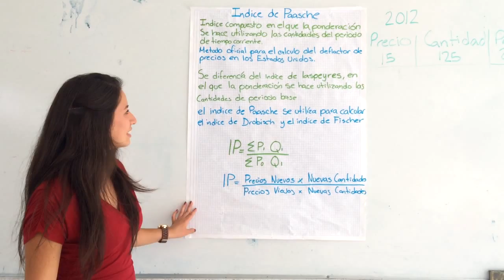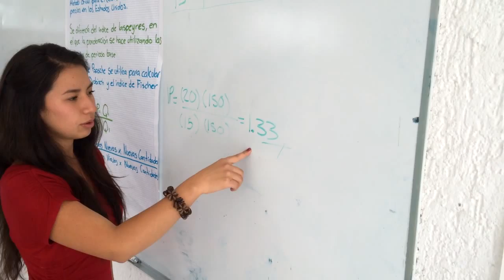Indice de Paasche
Una breve y sencilla explicación a lo que este método se refiere.